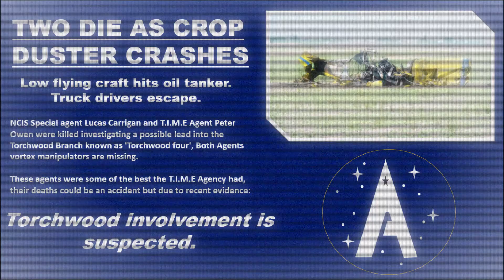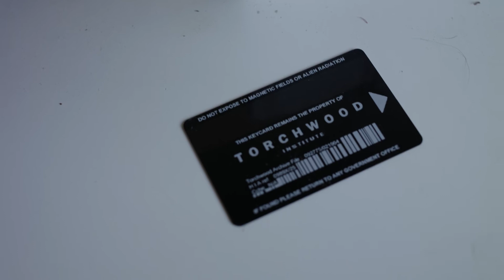A wolf in sheeps clothing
A adaption of a scene from North by Northwest.

Actors
Daniel Perry
Alex Marsh

Director:
Emily Dearden
Dannielle Bradley

Camera Operator:
Millie Dutnall

Sound Operator:
Matthew Campbell

Editor:
Alex Marsh